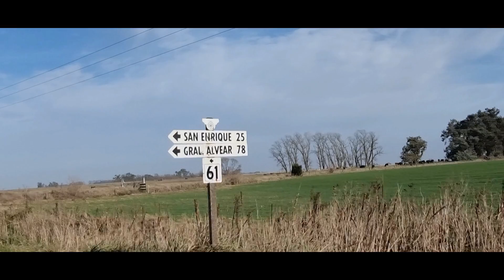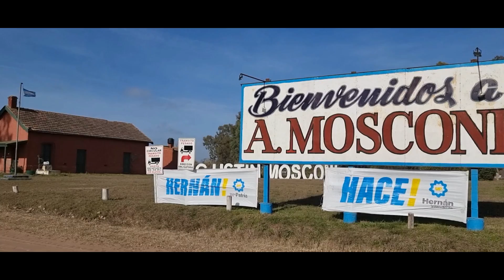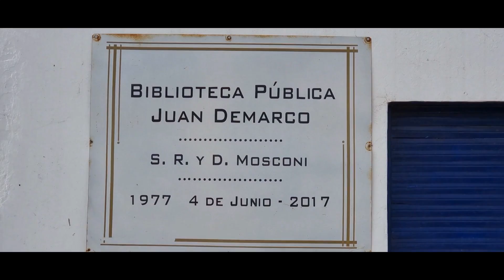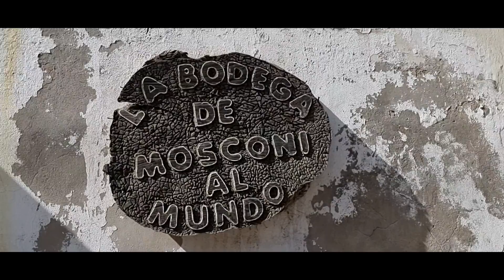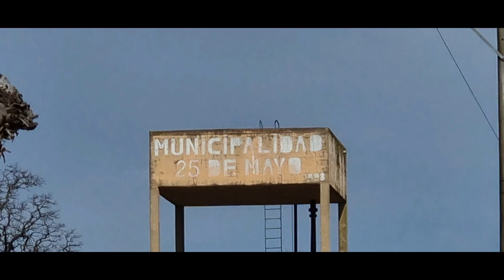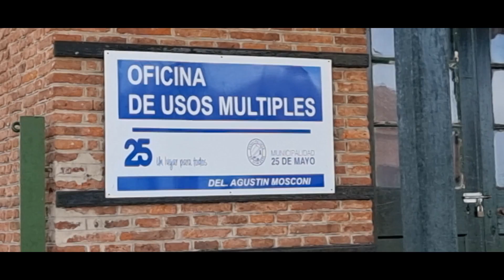INCREIBLE historia de AMOR en MOSCONI: Desde 9 de Julio, se enamoró por la RED💑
TOMAMOS LA RUTA 65 EN 25 DE MAYO, PASAMOS POR DUDIGNAC, ACCESO Y ENTRAMOS EN MOSCONI, CONOCIMOS LA ENTRADA PRINCIPAL FANTASTICA , EL CENTRO DE CULTURA DE AGUSTIN MOSCONI , LA BIBLIOTECA DE AGUSTIN MOSCONI, EL ALMACEN DE RAMOS GENERALES DE AGUSTIN MOSCONI, EL BAR PENSION DE AGUSTIN MOSCONI, LA BODEGA AL MUNDO DE AGUSTIN MOSCONI, LA ESCUELA DE AGUSTIN MOSCONI, LA SOCIEDAD DE FOMENTO DE AGUSTIN MOSCONI, LA PLAZA DE AGUSTIN MOSCONI, LA CAPILLA DE AGUSTIN MOSCONI, LA DELEGACION DE AGUSTIN MOSCONI, LA PANADERIA DE AGUSTIN MOSCONI, LA ESTACION CON TODO SU PREDIO DE AGUSTIN MOSCONI.